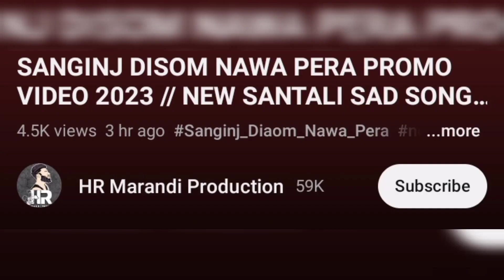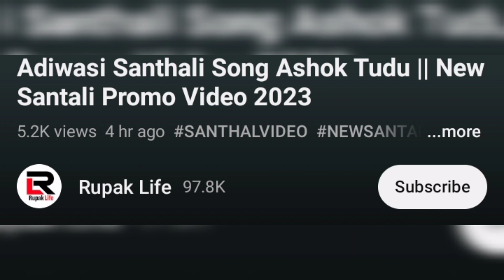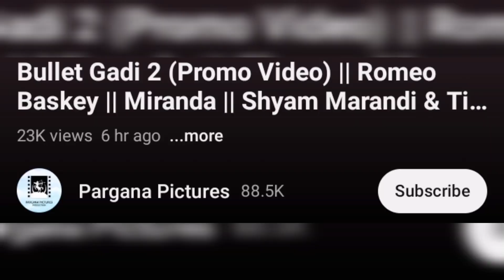Jara Jara Santhali Full HD Video, Digan, Shefali, Ashok, NEW SANTALI VIDEO SONG 2023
Jara Jara Full Video, Digan, Shefali, Ashok, NEW SANTALI VIDEO SONG 2023 UPDATED @ReshkaRusika

Video Credit:-

ashok tudu
digan
shefali hembrom
roshon marandi
romeo baskey
miranda